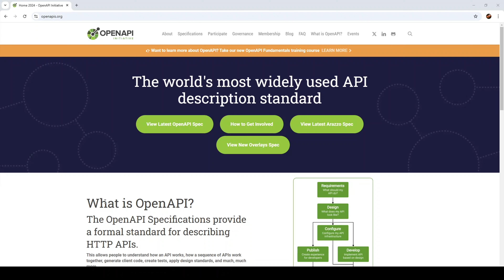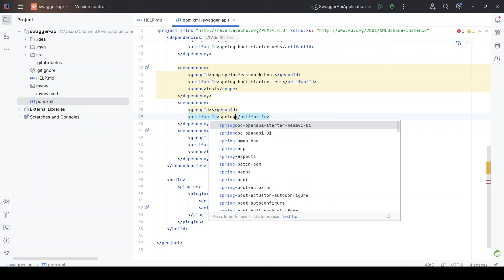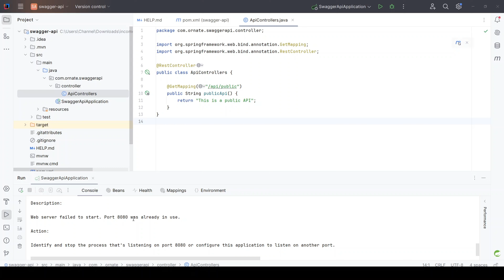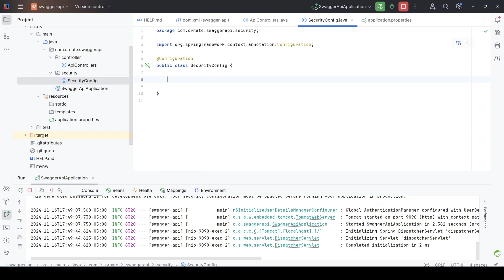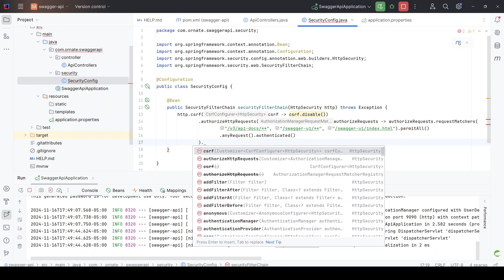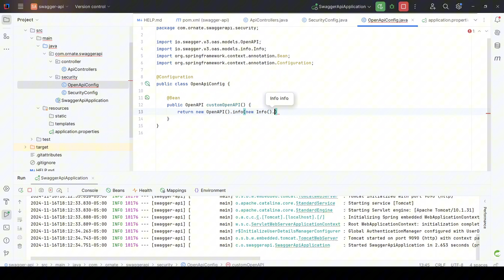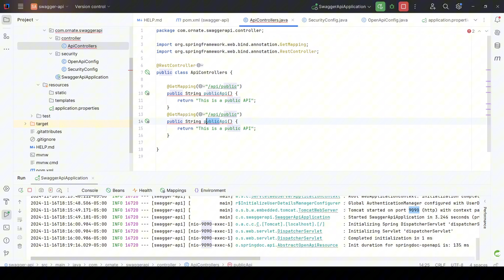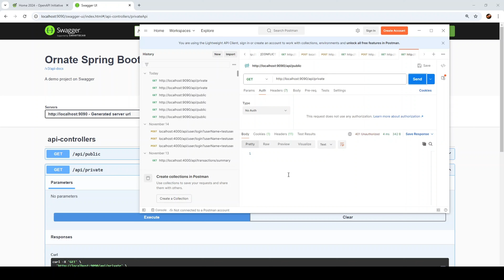Spring Boot API Documentation Made Easy with Swagger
Unlock the full potential of your Spring Boot applications by integrating Swagger/OpenAPI for seamless API documentation and testing. In this comprehensive tutorial, we'll guide you through:

Setting up Swagger in your Spring Boot project
Configuring OpenAPI specifications
Generating interactive API documentation
Best practices for maintaining and updating your API docs